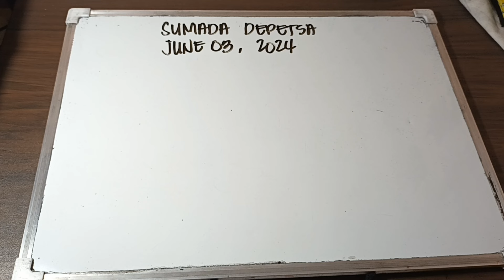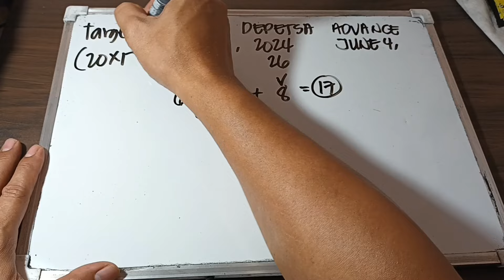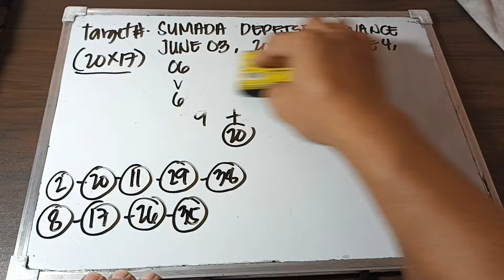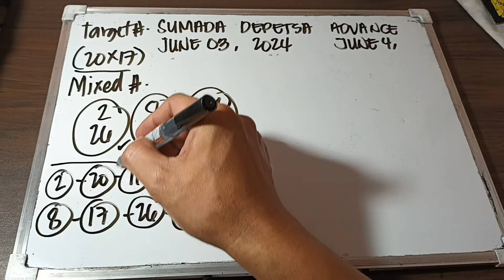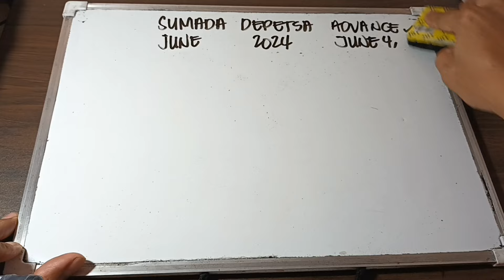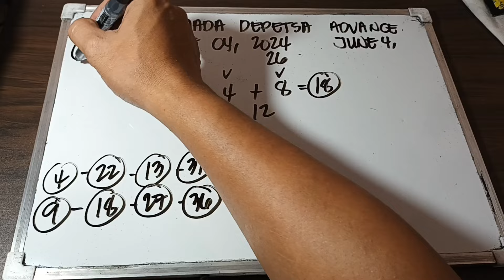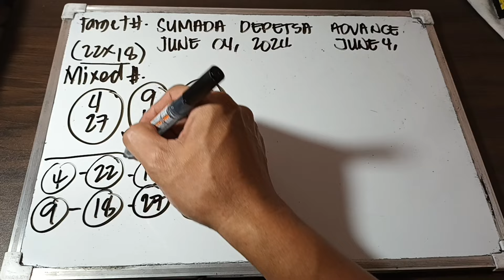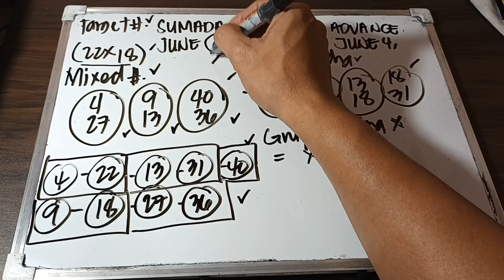SUMADA DEPETSA/ JUNE 3, 2024 & JUNE 4, 2024/ ALL DAY IN ALL LOCATIONS.